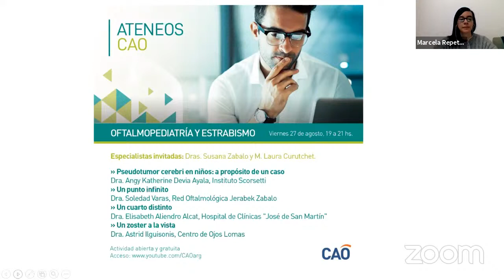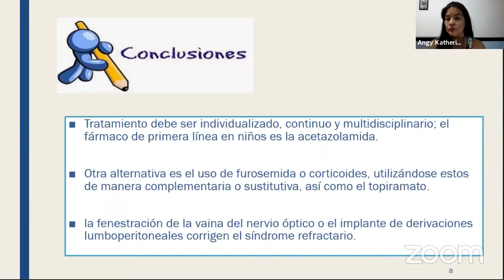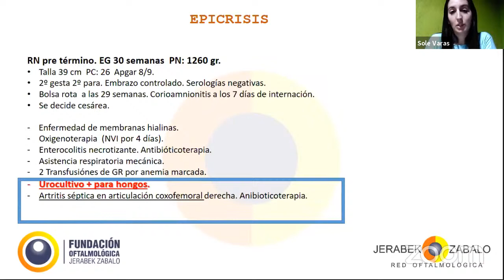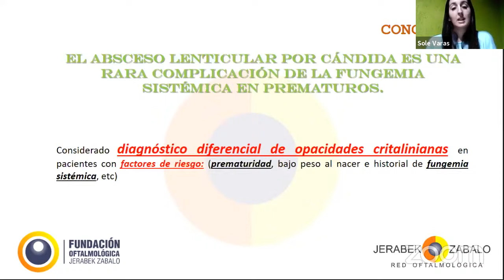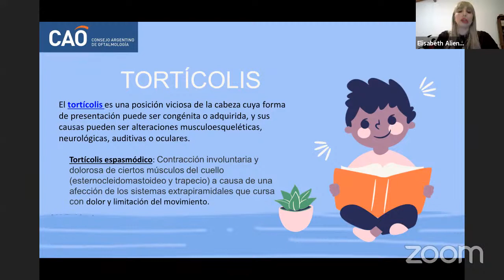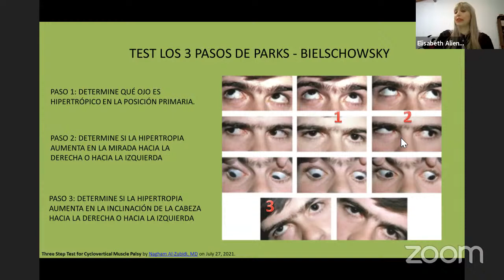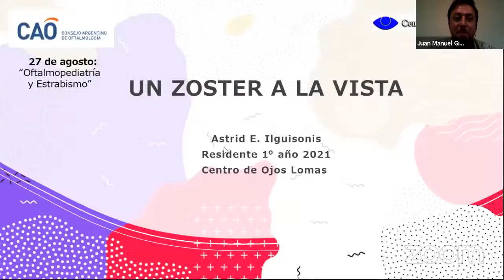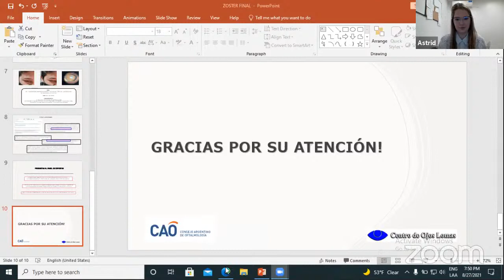Ateneo CAO: "Oftalmopediatría y estrabismo"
Te invitamos al Ateneo Mensual CAO "Oftalmopediatría y estrabismo" el viernes 27 de agosto a las 19 hs. de Argentina (GMT-3), con transmisión en vivo a todo el continente a través de nuestro canal de YouTube. La actividad es abierta y gratuita: no es necesario que seas socio del CAO para disertar o presenciar. Al cierre del evento, realizaremos un sorteo entre los participantes. Entregamos certificados digitales de participación 3 semanas después del evento.